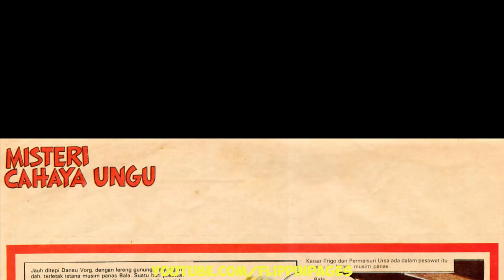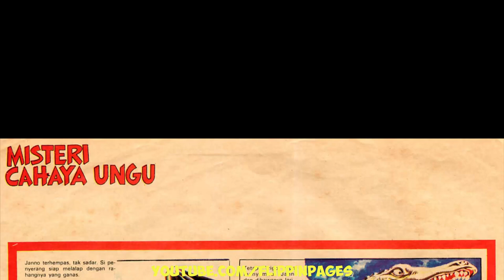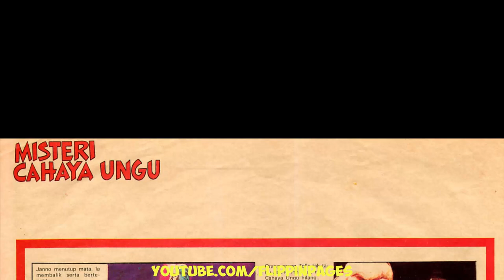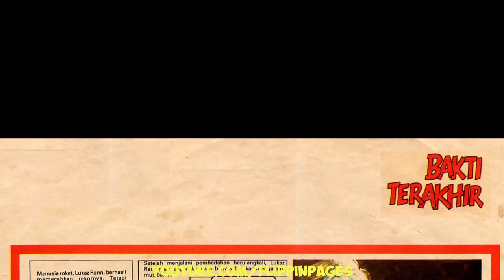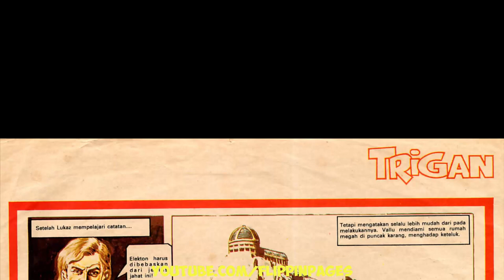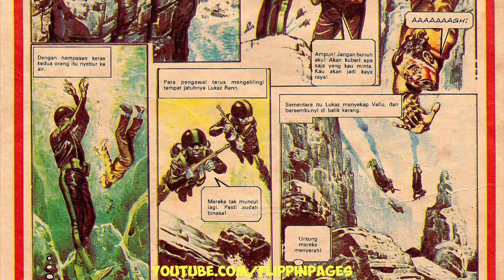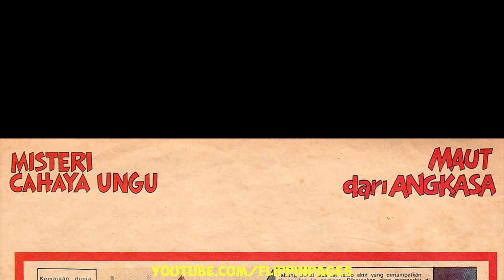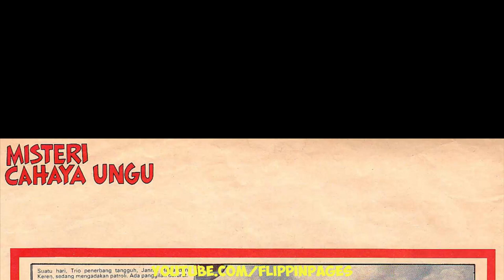Komik TRIGAN 13 MESTERI CAHAYA UNGU